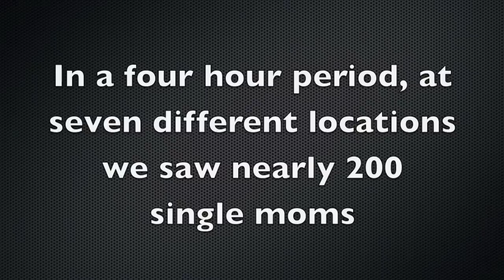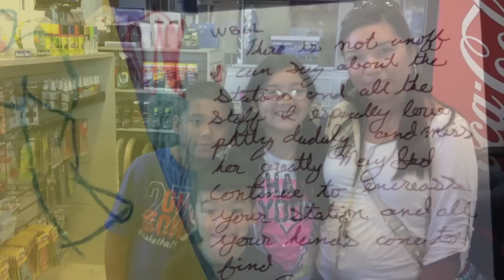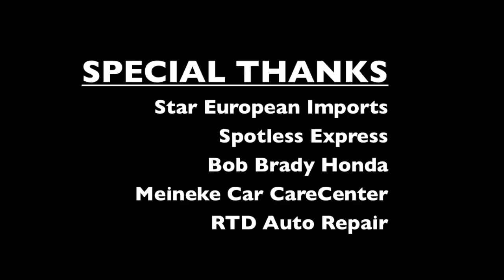Single Mom Saturday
On July 9, 2011 WBGL was able to bless single moms with a free oil change and car wash.  WBGL had staff spread throughout the listening area from 8 to noon that morning.  This video was shot at one of our seven locations, in Romeoville.